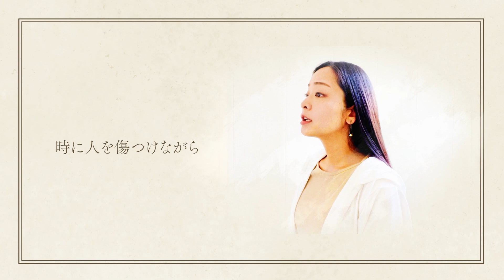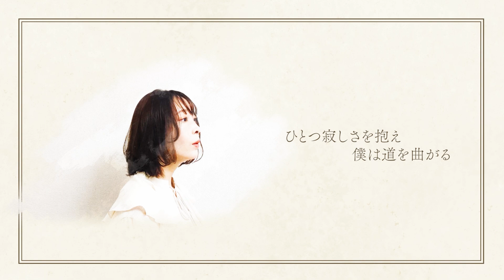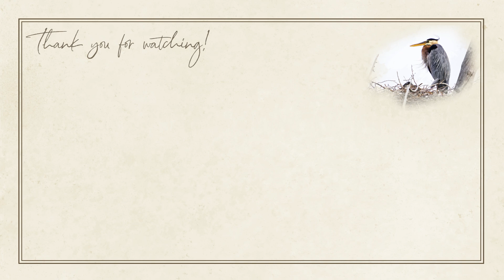【女声三部合唱ver.】地球儀〜君たちはどう生きるか〜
皆さまこんにちは！東京藝術大学声楽科出身の女声5名による演奏グループ『にぽちゅう』です。

気がつけば年の瀬。今年も応援を本当にありがとうございました😊

さて今回は、過ぎた日々を振り返る年末にぴったりの曲、映画「君たちはどう生きるか」の主題歌「地球儀」です。

この曲は、映画のために米津玄師さんによって特別に書き下ろされました。タイトルの「地球儀」は、ドキュメンタリーの中で、宮﨑さんが地球儀にジブリの風景を描いている様子から着想を得たそうです。
歌詞の「道」や「地球儀を回すように」といった言葉から、先人が作ったものを受け取りながら自分は大きくなってきたこと、色々な歴史や文脈の流れの中で自分が今生きているということを感じさせられます。

さて、皆様は映画や曲からどのようなことを感じましたか？😆
メンバーの中では、「真人くんが要所要所でする選択がいいなあ」「植物の成長」「宮崎駿さんが最後まで闘った証」「生命の誕生」など、色々な意見が出ました🌍

曲・映画ともに、何百通りも解釈できる非常に味わい深い作品ですよね。
曲を聴きながら、改めて皆様の感じたことも、コメント欄でシェアしていただけたら嬉しいです♪✨

～おまけ～
今回の編集、実は. 元にぽちゅうリーダーの相良夏美さん(なっちゃん)にお願いしました👏👏
何倍もレベルアップした素晴らしい編集を、ありがとうございました💓

【演奏曲】
『地球儀』
作詞 作曲: 米津玄師
編曲: 田中和音

【演奏者】
Soprano：川中子みのり/ 中村友里香
Mezzo ：門脇麻里子
Male：嵐田美穂

↓↓こちらも観てね！！↓↓
【にぽちゅう】

もしくは、下記よりお願いいたします。